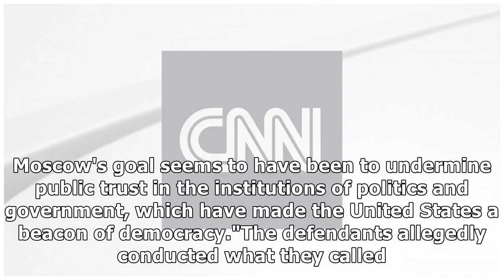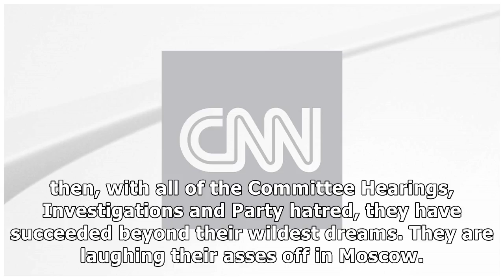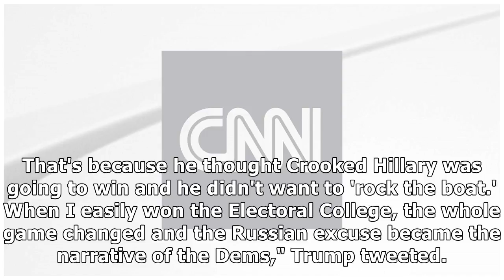MTV NEWS - Trump is helping to undermine US democracy. That's just what Russia wants